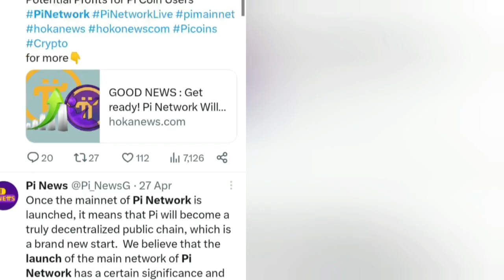Pi network open mainnet launch date confirmed || Finally pi coin listing ho gaya | Pi coin news